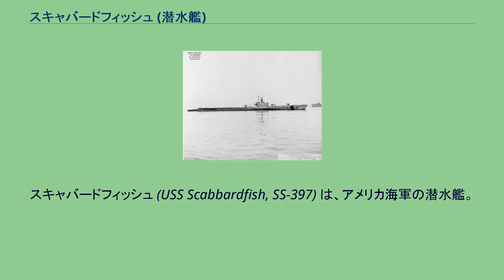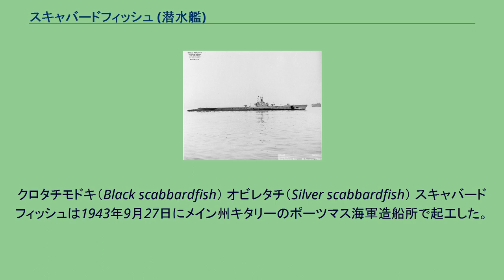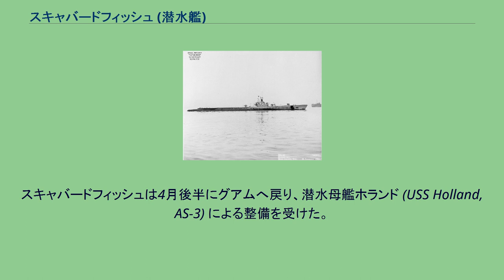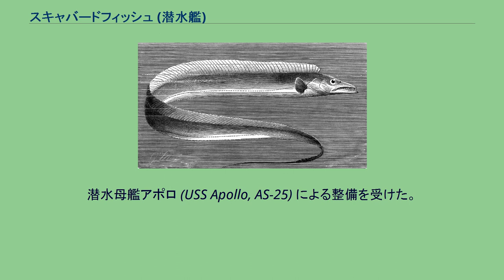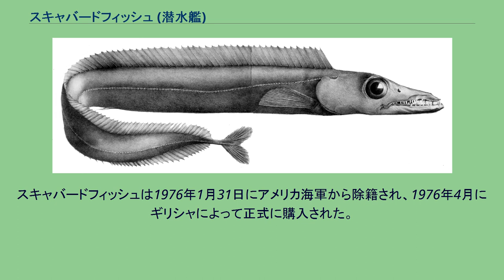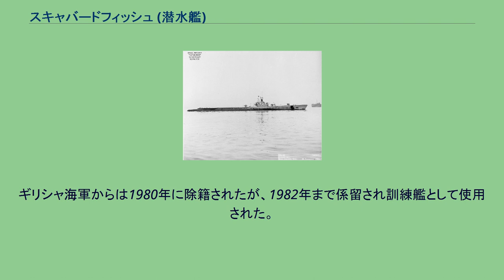スキャバードフィッシュ (潜水艦)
スキャバードフィッシュ (USS Scabbardfish, SS-397) は、アメリカ海軍の潜水艦。
艦名はタチウオ科の「タチモドキ」と呼ばれる魚の総称に因んで命名された。
タチウオの尾びれは完全に退化しているが、タチモドキは痕跡状の尾びれが残っていることで分類される。
クロタチモドキ（Black scabbardfish） オビレタチ（Silver scabbardfish） スキャバードフィッシュは1943年9月27日にメイン州キタリーのポーツマス海軍造船所で起工した。
1944年1月27日にナンシー・J・シェトキー少尉によって命名、進水し、4月29日に艦長フレデリック・A・ガン少佐（アナポリス1934年）の指揮下就役する。
ポーツマスでの初期訓練およびロードアイランド州ニューポートでの水雷訓練を終えると、スキャバードフィッシュはコネチカット州ニューロンドンで大西洋艦隊潜水艦部隊に配属され、さらなる訓練と最終艤装が行われた。
訓練が完了するとフロリダ州キーウェストに向けて出航、1944年6月21日から対潜水艦戦訓練を開始する。
7月1日にパナマに向けて出航、4日後にパナマ運河を通過し、西海岸および真珠湾に向かう。
スキャバードフィッシュは7月24日に真珠湾に到着、太平洋艦隊に配属され、修理および最終訓練を終えた。
8月17日、スキャバードフィッシュは最初の哨戒で南西諸島方面に向かった。
ミッドウェー島で給油を行った後、哨戒海域に到着。
8月31日、スキャバードフィッシュは最初の敵船を発見した。
それは2隻の護衛艦を従えた島間の汽船であった。
スキャバードフィッシュは放射状に3本ずつ魚雷を2度発射したが命中することはなかった。
護衛艦による爆雷攻撃を凌いだ後、スキャバードフィッシュは浮上し西方に向けて哨戒を継続した。
9月19日9時15分ごろ、スキャバードフィッシュは那覇北西方で潜水母艦迅鯨に対して魚雷2本を命中させ損傷を与え、航行不能に陥らせた。
さらに千鳥型水雷艇と思われる艦艇に対して攻撃を行ったがそれは失敗した。
スキャバードフィッシュは3時間の爆雷攻撃を受けることとなったが、損害はなかった。
哨戒の残りは戦果を挙げることができなかった。
10月12日、スキャバードフィッシュは56日間の行動を終えてミッドウェー島に帰投した。
2週間後、スキャバードフィッシュはさらなる命令に備えるべく、前進基地が設置されていたサイパン島に回航された。
11月12日、スキャバードフィッシュは2回目の哨戒で本州南東部に向かった。
11月16日に哨戒海域に到着。
同日、スキャバードフィッシュは父島北西沖で3112船団を攻撃し、如月丸（日本製鐵、873トン）を撃沈した。
11月21日には東京南方200カイリ沖で北海丸(不詳）を撃沈。
翌22日には、 北緯33度20分 東経142度01分 / 北緯33.333度 東経142.017度 / 33.333; 142.017の八丈島東方で4118船団を護衛中の海防艦隠岐を雷撃。
前部に命中し大破航行不能に陥らせた。
11月24日、スキャバードフィッシュは11月27日まで日本空襲を始めるB-29に対する支援を行うよう命じられた。
11月29日朝、スキャバードフィッシュは横須賀南東75カイリ、伊豆大島沖の地点で潜航中、潜望鏡の視界内に潜水艦を発見。
一旦浮上して追跡したものの、哨戒機が飛来してきたので再び潜航。
艦尾発射管から魚雷を発射し、魚雷が命中した敵潜水艦は30秒で沈没した。
佐々木という名の生存者を救助し、この潜水艦はメレヨン島から横須賀に向かっていた伊365であることが判明した。
12月20日、スキャバードフィッシュは47日間の行動を終えてグアムアプラ港に帰投した。
同地には1945年1月16日まで留まり、その後サイパン島に回航した。
サイパン島ではウルフパックの訓練を行った。
1月23日、スキャバードフィッシュは3回目の哨戒で南西諸島、ルソン海峡方面に向かった。
2月27日、スキャバードフィッシュは12隻のラガー (船)と1隻のトロール船を発見して艦砲で撃破したが、敵機の攻撃により潜航を余儀なくされた。
スキャバードフィッシュは爆撃を受けたものの損傷はなかった。
2月27日には基隆港沖で特設監視艇第六号喜鶴丸（日本製鐵、137トン）を撃沈した。
3月6日、スキャバードフィッシュは52日間の行動を終えてサイパン島に帰投。
修理...